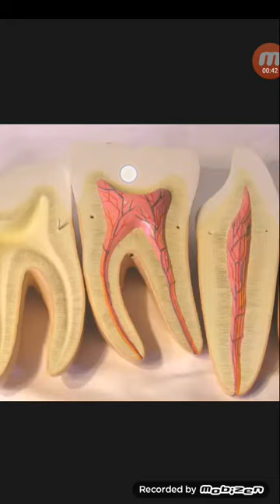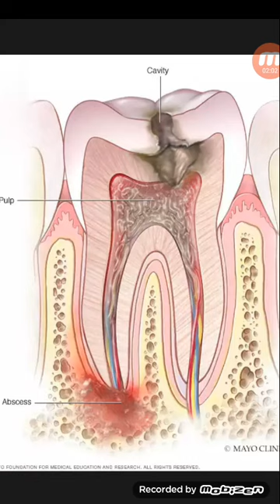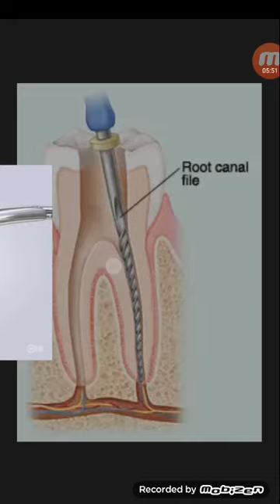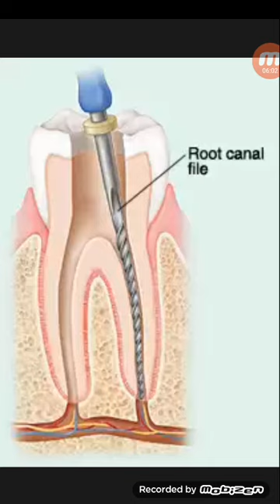রুটক্যানেল ট্রিটমেন্ট করালে দাঁতে ব্যাথা থাকেনা,কেন!বুঝে নিন...